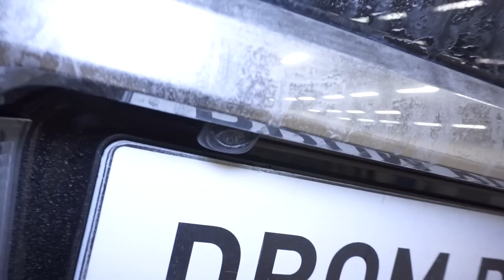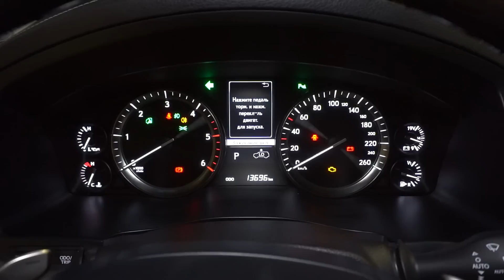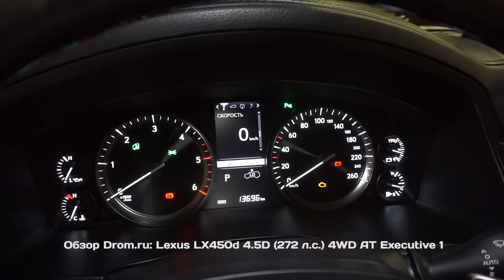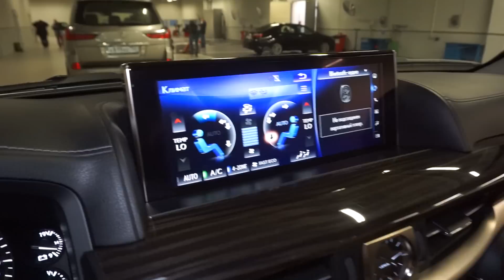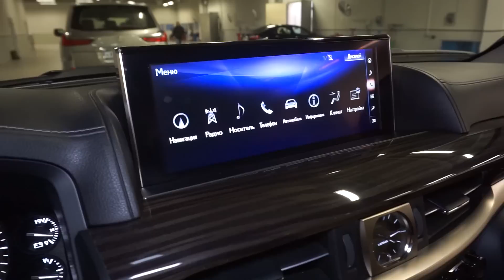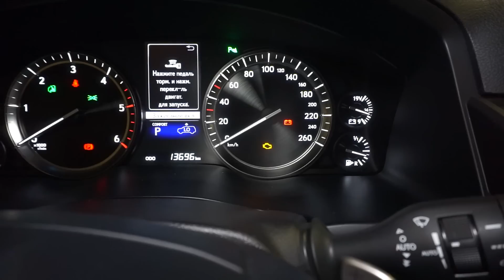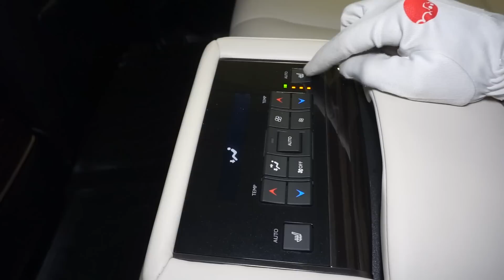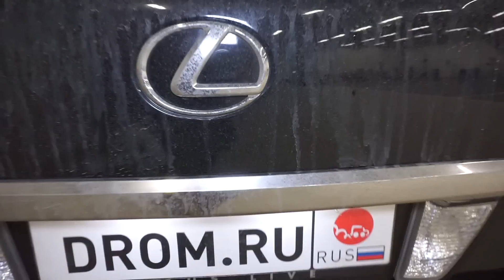Lexus LX450d 2015 4.5D (272 л.с.) 4WD AT Executive 1 - видеообзор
Видеообзор Drom.ru: Lexus LX450d 2015 4.5D (272 л.с.) 4WD AT Executive 1

Лексус ЛХ450д 2015 4.5 дизель (272 л.с.) полный привод автоматическая коробка передач комплектация Экзекьютив 1